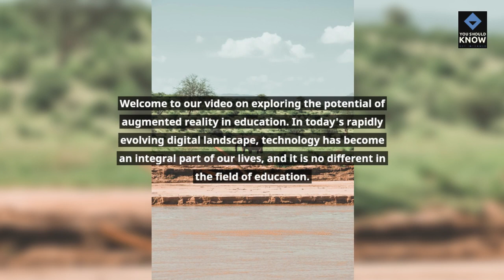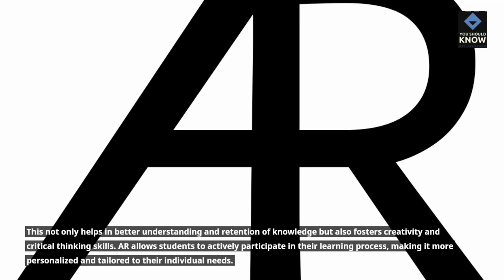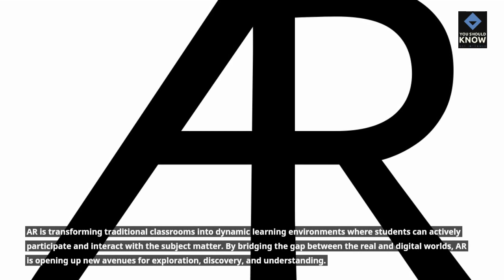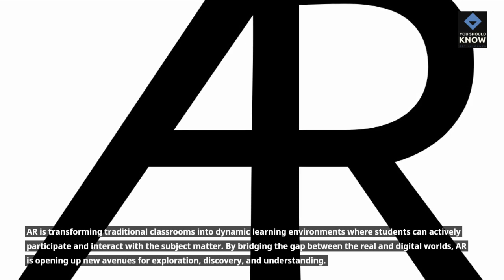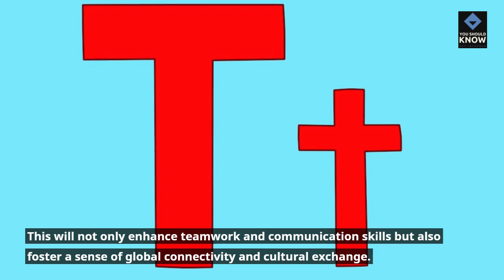The Future of Augmented Reality (AR) in Education: Interactive Learning Experiences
Discover the limitless possibilities of Augmented Reality (AR) in education with our captivating video! In this thought-provoking exploration, we delve into the transformative power of AR and its ability to enhance interactive learning experiences. Witness firsthand how AR is revolutionizing classroom instruction through real-world applications that engage and inspire students like never before. Join us as we glimpse into the future of AR in education, uncovering exciting innovations and endless possibilities. Don't miss out on this eye-opening journey into the potential of AR – watch now!